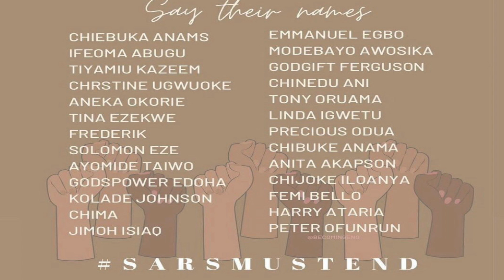ENDSARS NOW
The youths are tired of being oppressed & are standing up for themselves. ENDSARS NOW
PLS RETWEET AGGRESIVELY ON ALL SOCIAL MEDIA PLATFORM THEY MUST HEAR US LOUD AND CLEAR. ENOUGH IS ENOUGH